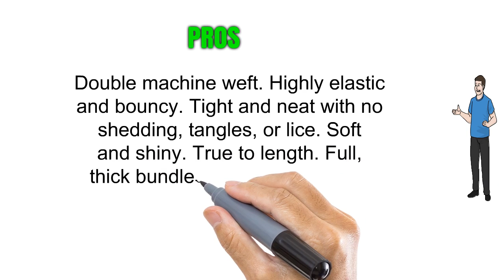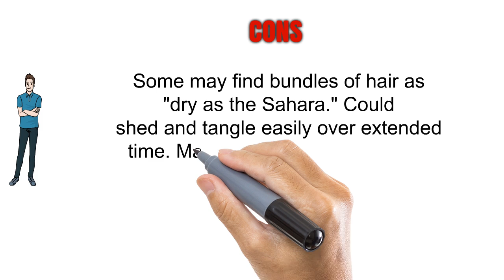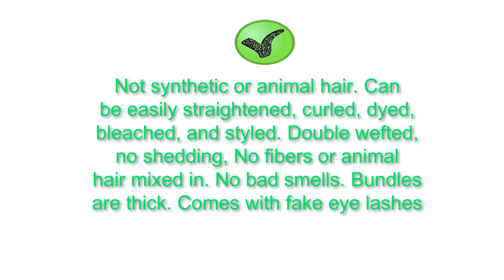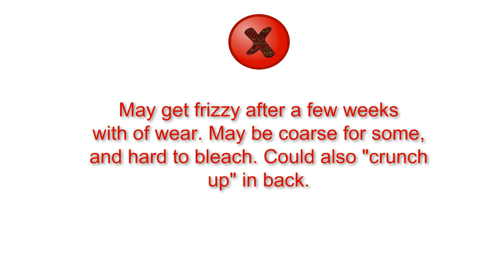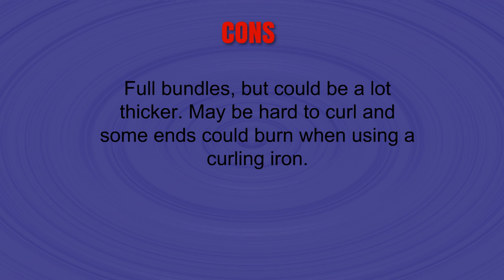Top 3 Weaves Reviews - Best Weaves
3. Amella Hair 100% Unprocessed Virgin Brazilian Human Hair Brazilian Body Wave 3 Bundles (16 18 20,300g) Hair Extensions Grade 8A Remy Human Hair Bundles Natural Black Color
2. Sayas Hair 8A Grade Brazilian Body Wave Human Hair Bundles Weave Hair Human Bundles Brazilian Virgin Hair For African Americans Women 3 Bundles Total 300g/10.5oz (10 12 14) Inch
1. QTHAIR 10A Brazilian Virgin Hair Body Wave Human Hair (8" 10" 12",300g/10.5OZ,Natural Black) 100% Unprocessed Body Wave Brazilian Virgin Human Hair Weave Brazilian Body Wave Human Hair Weaving